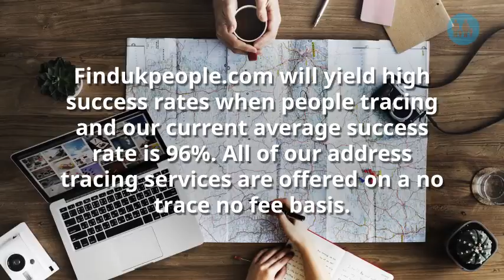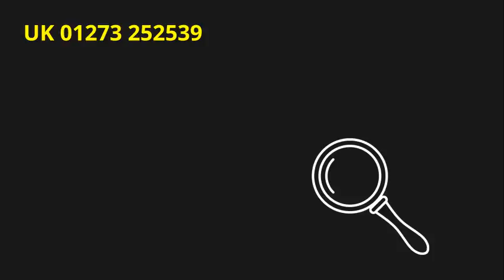Expert Tracing agents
will provide you with the current address of the subject which is guaranteed to be a current address for the subject on the date the report is generated.